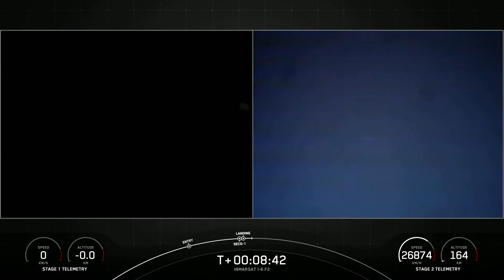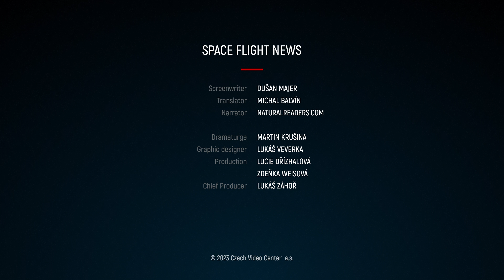#94 - Two Falcon 9 launches in nine hours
Only 8 hours and 47 minutes separated two launches of the Falcon 9 rockets, which set off on their missions from opposite coasts of USA. SpaceX thus has a total of 12 orbital launches in 2023.